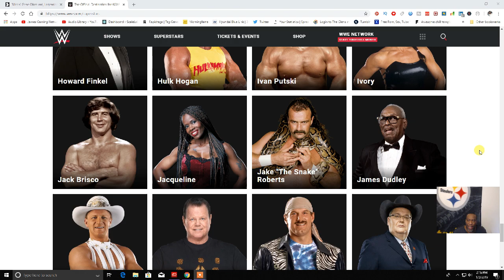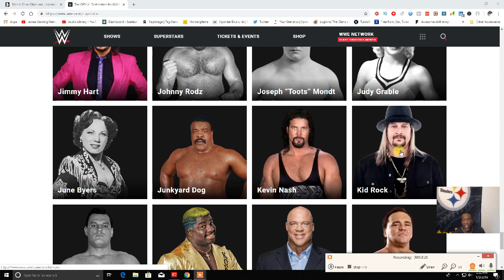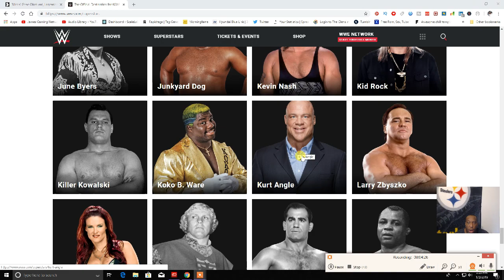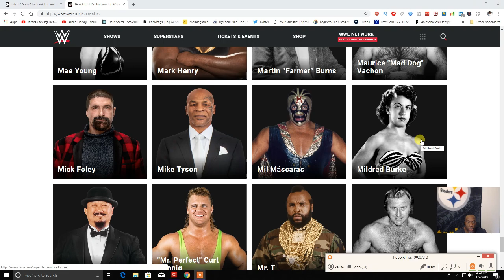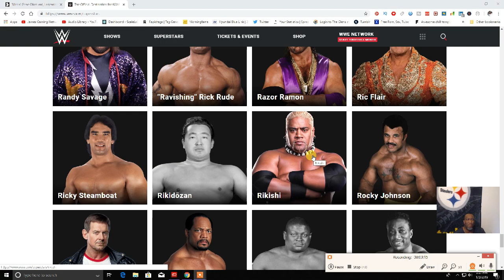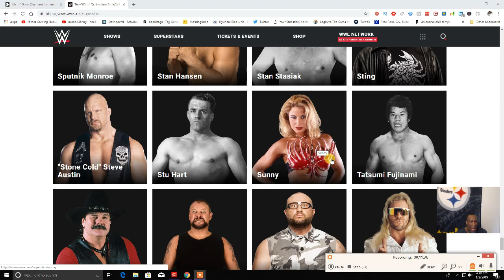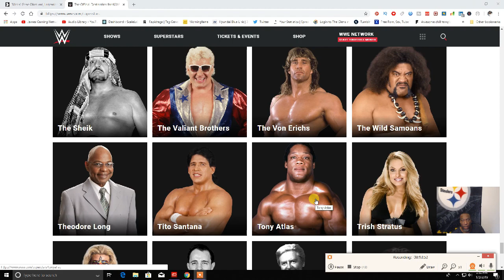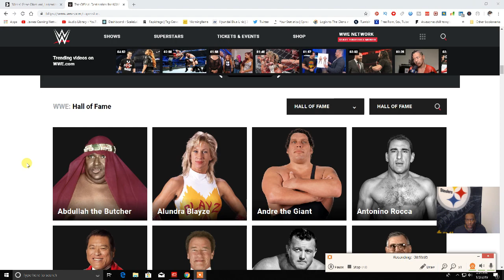WWE Hall Of Fame Who Worthy Who Sucks Part#2